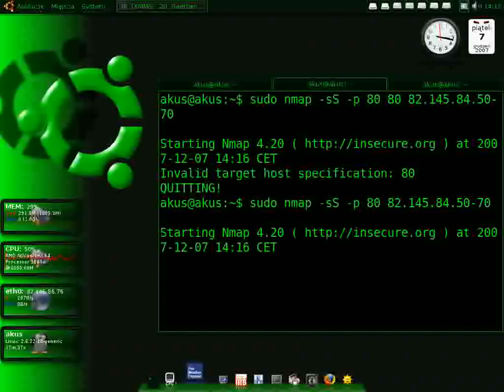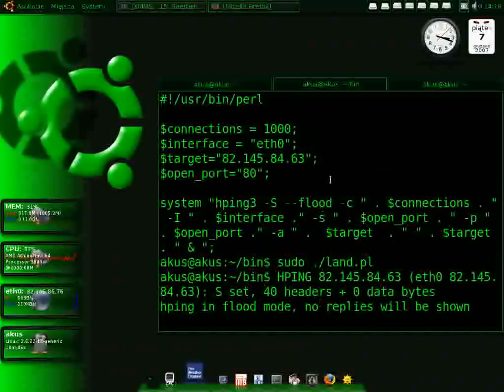Land - Denial of Service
Land Denial of Service attack using perl script and hping3 tool.